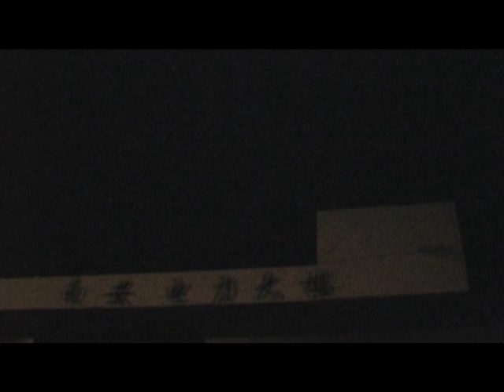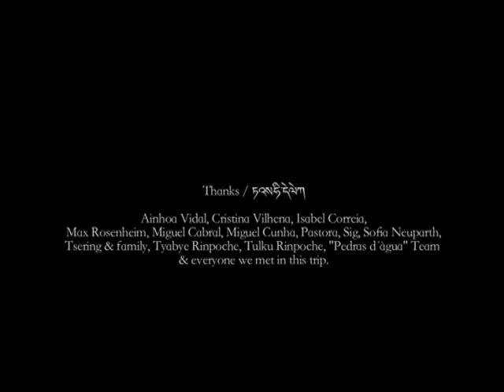Sarkha kho sim po 3